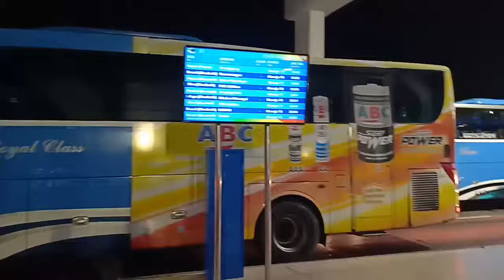BUS TELOTET DI BANDARA SOEKARNO HATTA JAKARTA